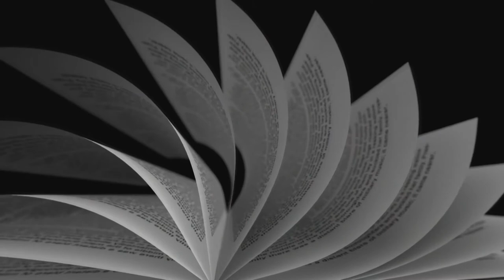Athenaeum Tabletop Campaign Finalists!!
Its time to reveal the Finalists for the upcoming Athenaeum tabletop campaign!!